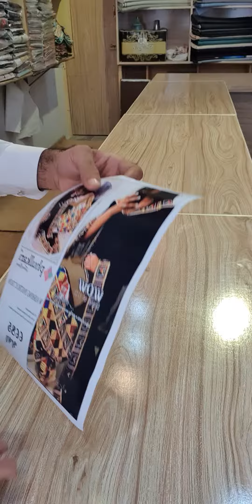new phulkari design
PHUIKARI Kotal Linen collection 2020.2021
Fabric Kotal Linen
Brand Code HM 6685
Neck Heavy  emb patch
Front shirt full emb
Linen Kotal Sleeve fully Emb
Border heavy  emb  patch
Trouser  heavy  emb
Bamber Chiffon heavy emb  duppta